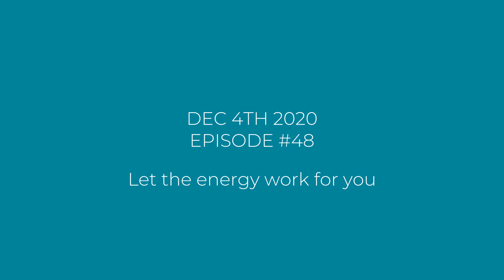Let the energy work for you | Episode 48 | BEnergyAware Podcast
Everyone can feel and sense energy. In this episode I talk about what it takes to really reap the benefits of that, and I share what helps me.

Support the podcast by buying the Get Empowered audiobook, written and read by Bran Katanec:

on Amazon Canada

on Amazon U.S.

Being aware of our emotional and mental energy, as well as the energy that surrounds us in our day-to-day life, enables us to make empowering decisions. Using our intuition and trusting ourselves when making those decisions, help us to create a much better life. It's about empowerment and thriving. Bran Katanec is here to bring the awareness of energy and the purpose of it up for discussion. Why does it matter? Because it saves lives and helps avoid unnecessary suffering. It makes life more enjoyable. It helps us heal and thrive. A new way to approach personal growth. With the help of meditation, self-healing, creativity and expression.

Intro/Outro music:
"Beauty" by Bran Katanec